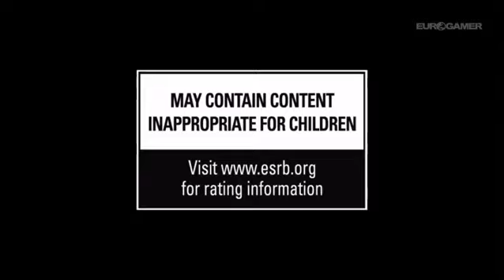Devil May Cry - DMC - Gameplay Trailer HD.mp4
That´s the gameplay trailer of DMC - Devil May Cry.